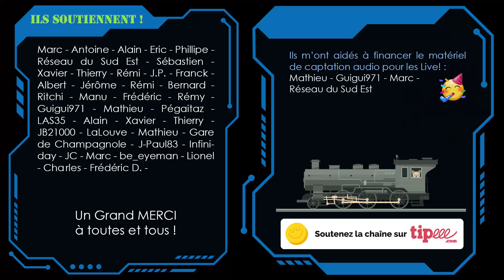NOMAD - 5.7 - Terrain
Timelapse sur la construction du terrain.